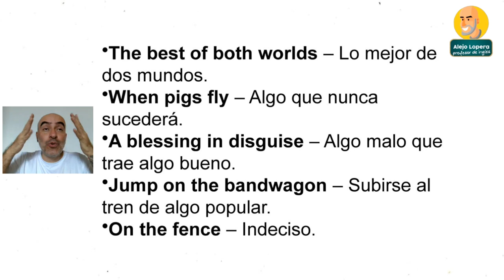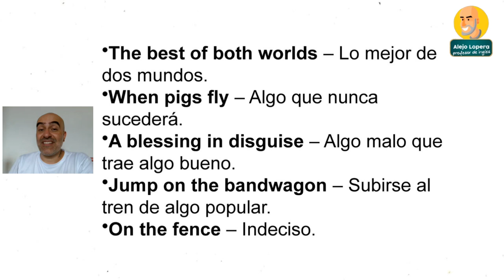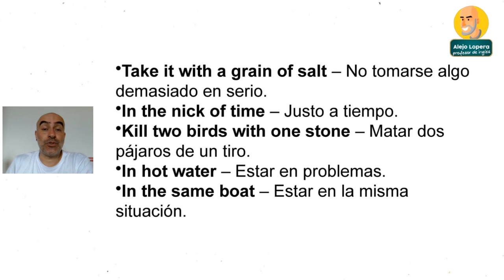Si vas a viajar a ESTADOS UNIDOS estas frases en INGLÉS tienes que saber // expresiones PARTE 4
SI deseas viajar a ESTADOS UNIDOS debes saber que hay unas frases que los nativos usan que no se traducen literalmente. Se llaman IDIOMS o Expresiones y en este especial de 5 videos te voy a mostrar 10 en cada uno.

Esta es la parte 4, recuerda buscar las otras partes en mi canal para que aprendamos mucho

Ingresa a mi entrenamiento ¿Por qué todos saben inglés menos yo 4.0?